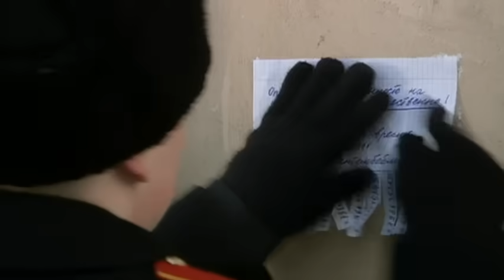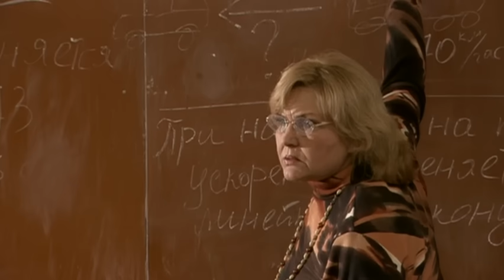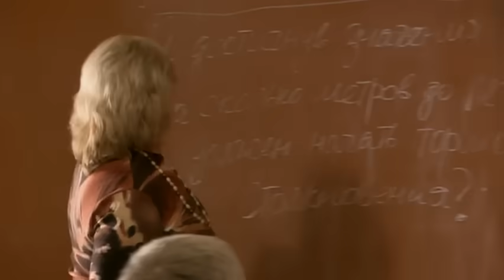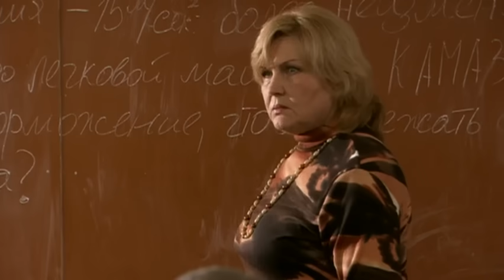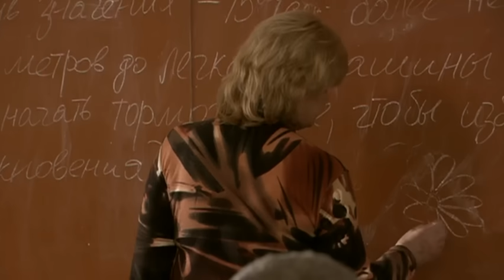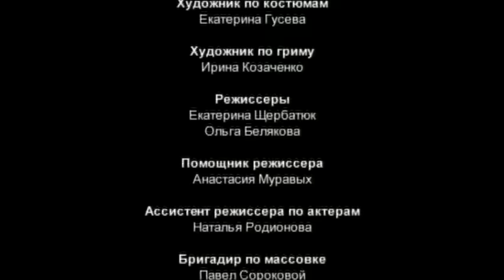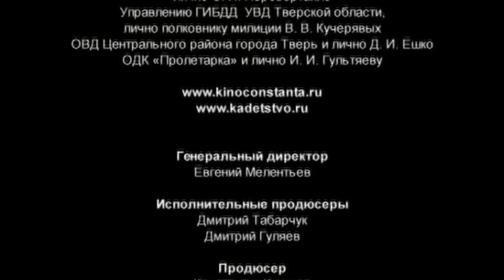Кадетство 43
Кантемиров ищет для щенка «хорошие руки». Макаров и суворовцы, выполняя задуманную месть, расклеивают прикольные объявления. Кантемиров вычисляет подчерк автора одного объявления и не пускает Синицына в увольнение. Однокурсники выручают Синицу, но время работает против него. Ксения улетает в Лондон.